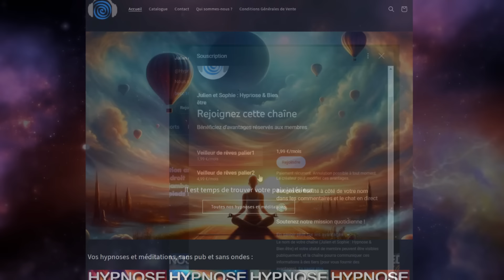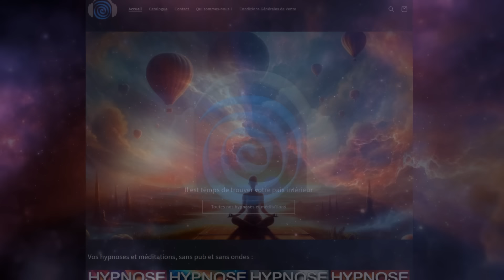HYPNOSE PUISSANTE / Dormir et Voyage ASTRAL / La technique de l'éveil énergétique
3 nouvelles hypnoses par semaine pour dormir, se relaxer, ou se motiver. Pas de rediffusions, pas de remplissage. Juste du contenu frais et original. Chez nous, l'accompagnement n'est pas un mot en l'air : c'est une promesse. :-)

🔮 Aujourd'hui, embarquez pour une hypnose qui vous guidera vers un sommeil profond et réparateur, tout en ouvrant la porte vers une expérience fascinante : la sortie de corps ! Une méthode puissante qui vous invite à explorer des états de conscience apaisants et libérateurs.

💫 Ensemble, nous allons utiliser la technique de l’éveil énergétique, un procédé d’une douceur infinie, où l’énergie circule librement dans votre corps, dissipe chaque tension, et libère votre esprit pour flotter dans un espace de sérénité totale. Imaginez-vous, enveloppé dans une brume lumineuse, prêt à plonger dans un monde de calme et de légèreté…

🌌 Ce moment est le vôtre, une invitation à vous libérer, à entrer dans une détente profonde, sécurisante, et à explorer une nouvelle dimension de vous-même, tout en vous laissant porter par un sommeil doux et régénérateur. Ressentez la légèreté de votre corps énergétique et laissez-vous guider vers un voyage intérieur unique 🌠

Chapitrage de l'hypnose :

00:00 : Introduction et explication de Sophie
03:12 : Début de l'hypnose pour faire un voyage astral et dormir profondément...

🎧 Pour une meilleure expérience, nous vous recommandons d'utiliser des écouteurs ou un casque. Les sons sensoriels ont été soigneusement choisis pour augmenter votre expérience et vous aider à atteindre un état de relaxation profonde.

👍Vos pouces vers le haut, vos commentaires et vos partages sont les bienvenus, car ils nous aident à continuer à vous offrir des moments de relaxation uniques.

Si vous appréciez nos séances d'hypnose, considérez la possibilité de nous soutenir en souscrivant à notre chaîne. Votre soutien nous permet de continuer à créer des hypnoses au quotidien pour vous aider à dormir et à vous relaxer.

Le micro que nous utilisons :
Micro Shure SM7B
Notre carte son externe pour capturer le micro :